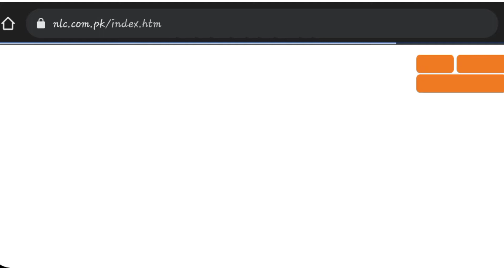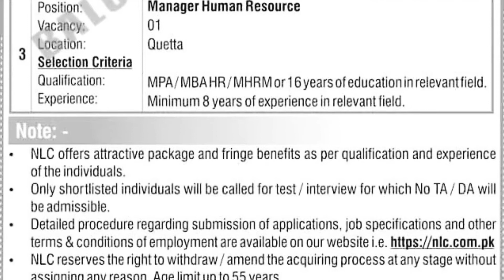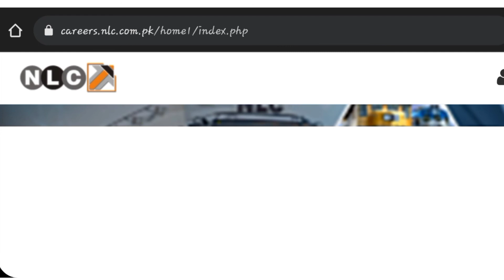National Logistic Cell Jobs|| NLC Jobs 2022|| How to apply online NLC 2022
NLC New Jobs|| National Logistics Cell Jobs 2021|| Government Jobs in Pakistan|| NLC online apply
nlc jobs 2021 in Pakistan
nlc job qualifications
nlc jobs quetta
nlc jobs rawalpindi
nlc jobs rawalpindi 2021
nlc job requirements
nlc rawalpindi jobs 2021
nlc rwp jobs
nlc jobs 2019 rawalpindi
nlc jobs online registration
nlc jobs salary
nlc jobs september 2021
nlc latest job vacancy